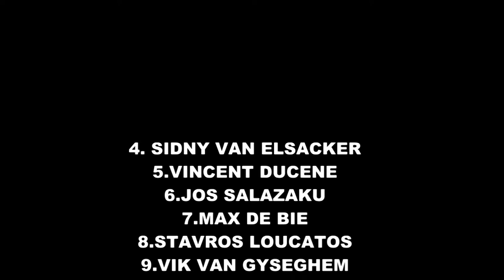MAKEBA -ELIGIO 23 MAART 2012 Miniemen A*reeks provinciaal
Eligio wint hier hun 20é wedstrijd op rij,nog 2 te gaan voor de kampioenstitel!